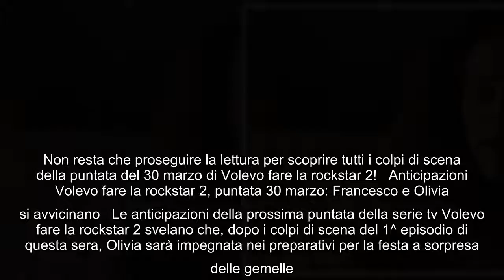Nuova puntata fiction Volevo fare la rockstar 2: festa a sorpresa per le gemelle Nuovo appuntamento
Nuova puntata fiction Volevo fare la rockstar 2: festa a sorpresa per le gemelle Nuovo appuntamento con la fiction di Rai2 Volevo fare la rockstar. La